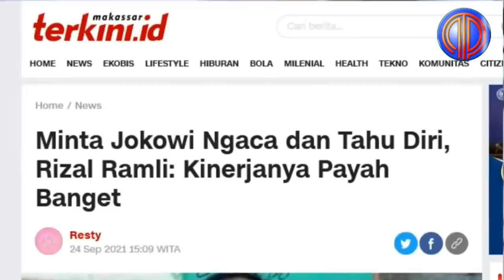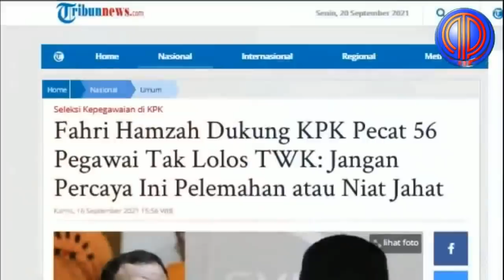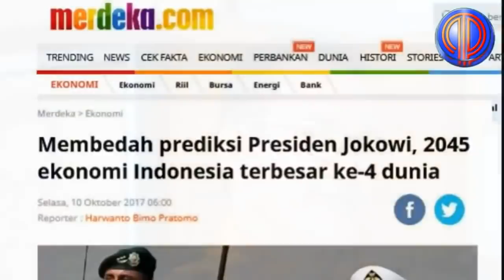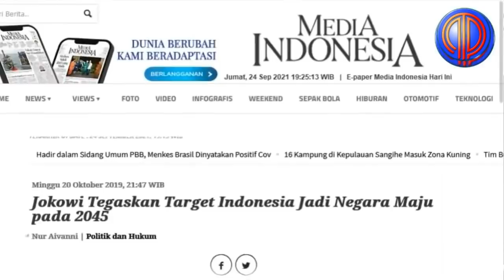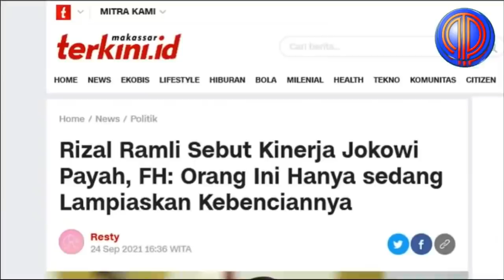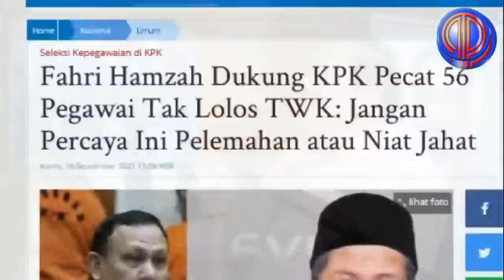Sakit Hati, Terlanjur Benci❗️Tebar Narasi Sesat Serang Jokowi, Ramli Dipermalukan Ahok Setengah Mati